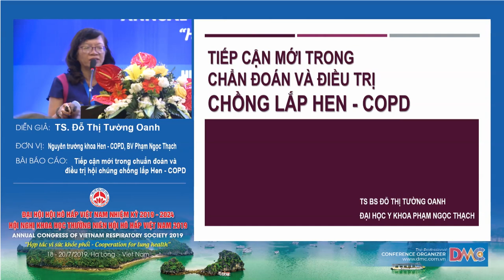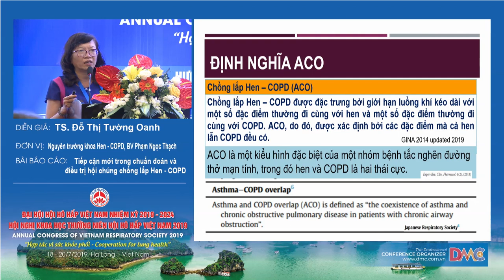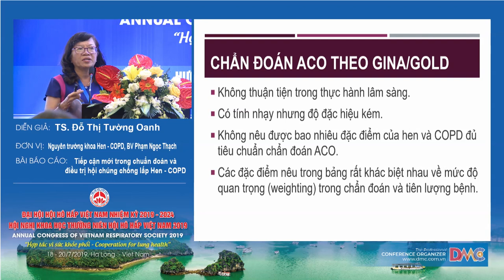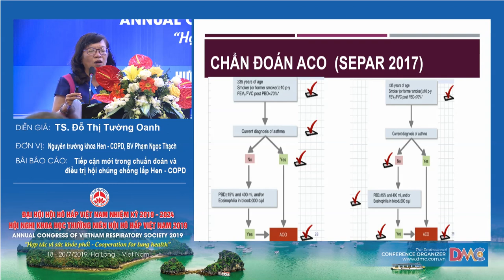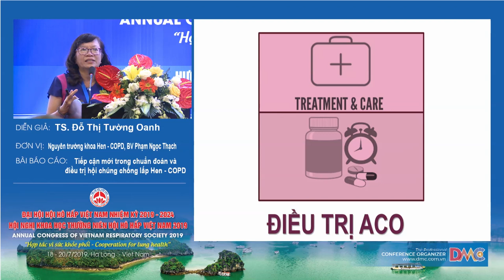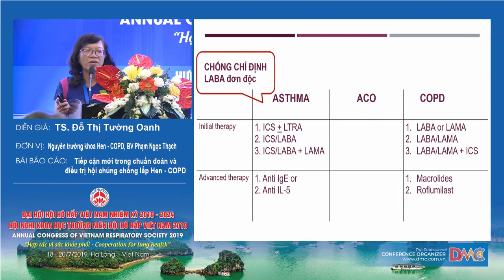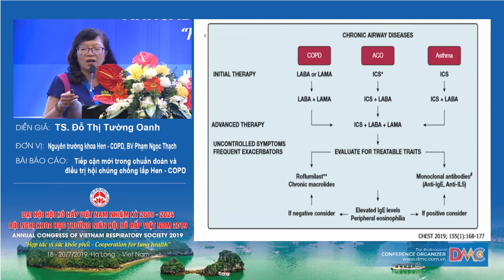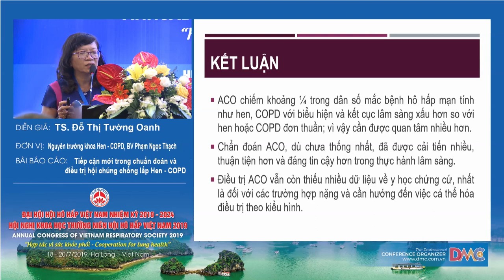Tiếp cận mới trong chẩn đoán và điều trị chồng lắp Hen - COPD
TS BS ĐỖ THỊ TƯỜNG OANH
ĐẠI HỌC Y KHOA PHẠM NGỌC THẠCH
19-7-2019 - Hội trường Bạch Đằng - Khách sạn Mường Thanh Luxury Quảng Ninh